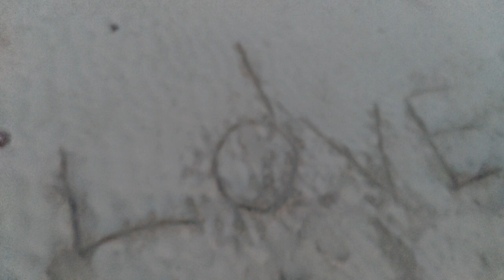How to make a sand castle on the beach | Beach Time Fun Time | Family Day out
how to make a sand castle on the beach. Building Castle at the Beach with family and friends

Family Playtime at the Beach... We had a wonderful fun time at our family playtime at the beach. It was fun, relaxing and the kids sure enjoyed every moment.

We are passionate about creating educative and positive contents for kids, parenting. family, relationship and marriages.